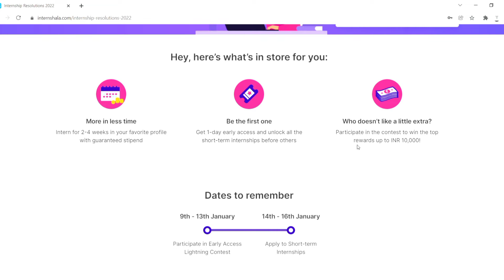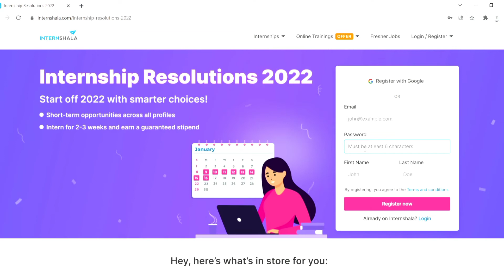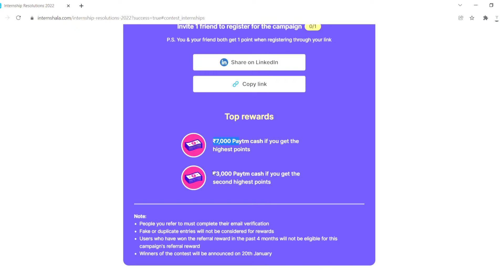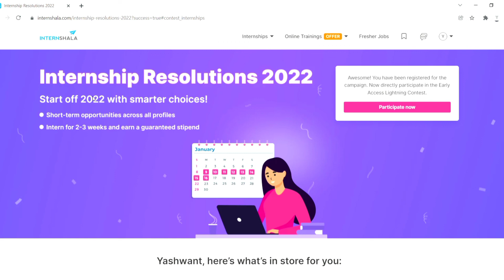Free Short Term Online Internship For Students | Paid Intership Work From Home | Sisu Ojho